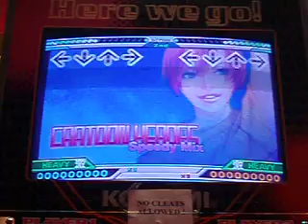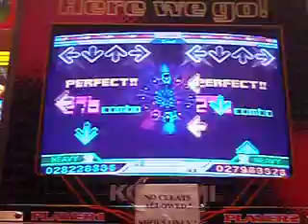Captain vs Acosta: Cartoon Heroes